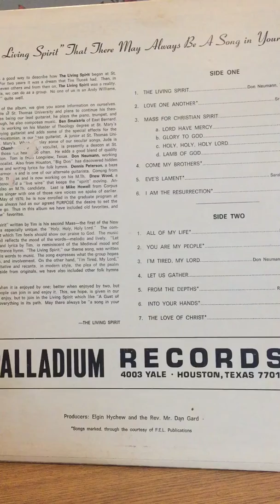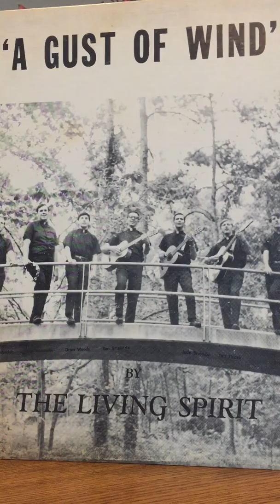THE LIVING SPIRIT - The Love of Christ - TEXAS XIAN FOLK on PALLADIUM RECORDS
From the album - A Gust of Wind